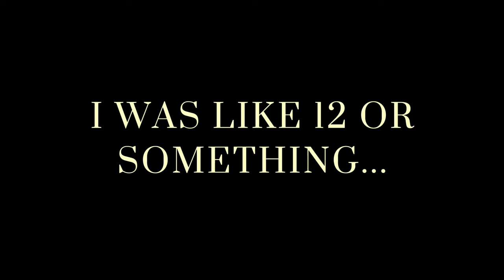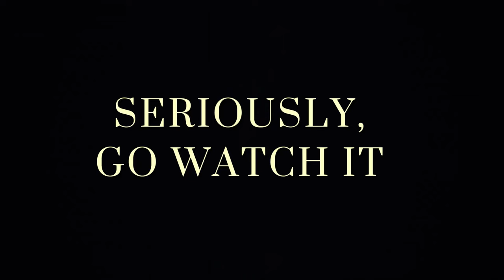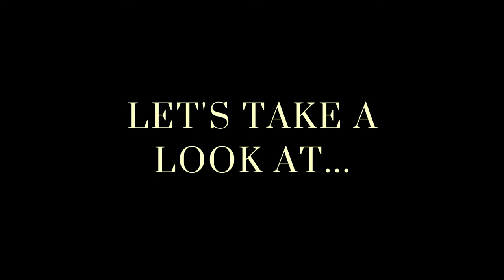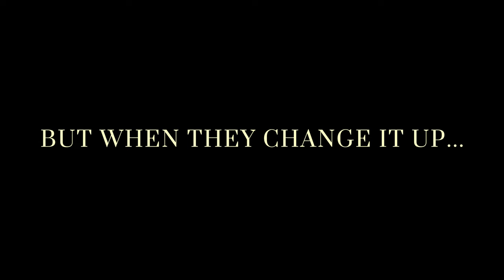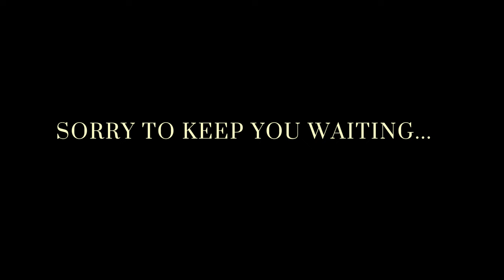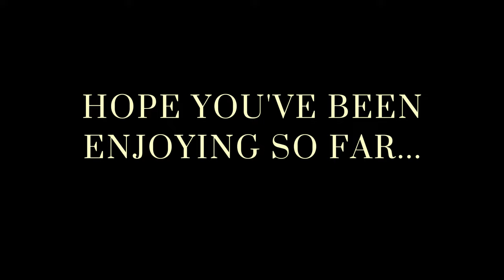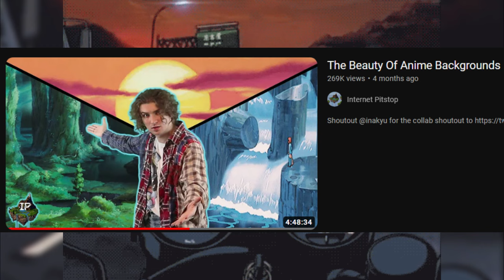The "Beauty" of 90s Anime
The 90s Era of Anime is such a Vibe, and i actually prefer the look of it over The Modern Era of anime. with it's Vibe and Aesthetic. So Traveler, I want to tell you exactly what makes the 90s Era of Anime so beautiful.

0:00 The Journey Begins
0:43 The Darker Tone
2:20 The Character Design
3:54 The Drip
5:34 The Aesthetic/Vibe
8:11 Safe Travels